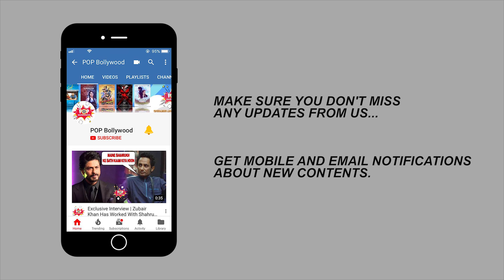Exclusive Interview With Rajkummar Rao | Shaadi Mein Zaroor Aana | Interview by Monica Mishra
Exclusive Interview With Rajkummar Rao | Shaadi Mein Zaroor Aana